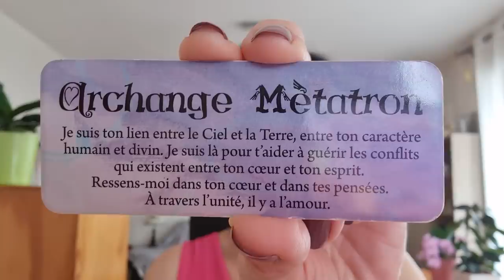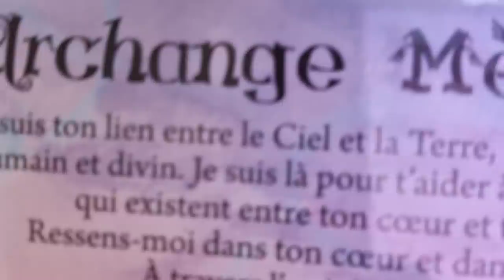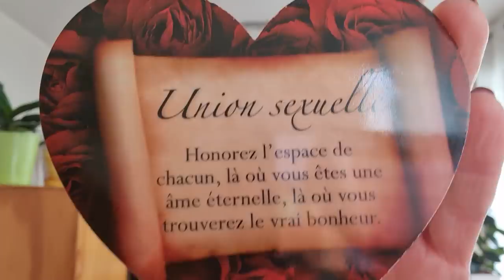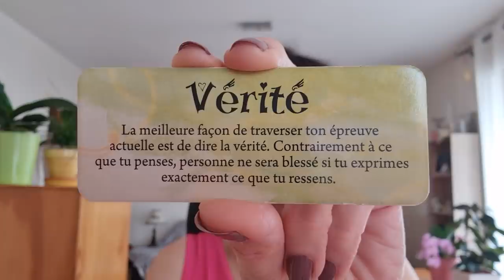Masculin Sacré : Énergies et avancées de la semaine. Énorme !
Uniquement sur rendez-vous et toujours à prix tout doux.

Belle semaine à toutes et à tous.